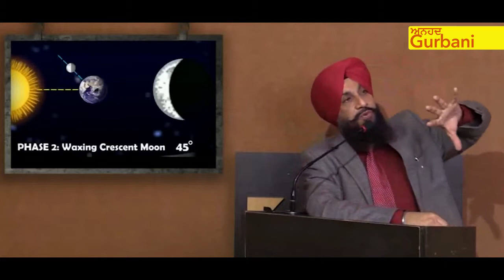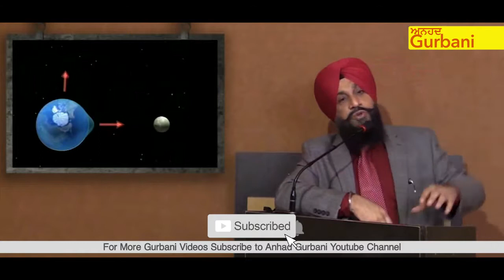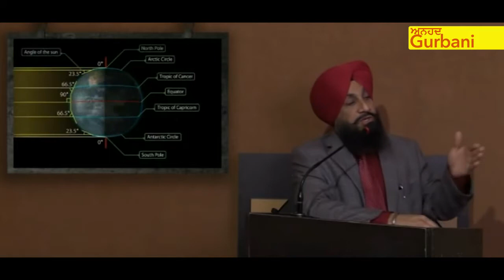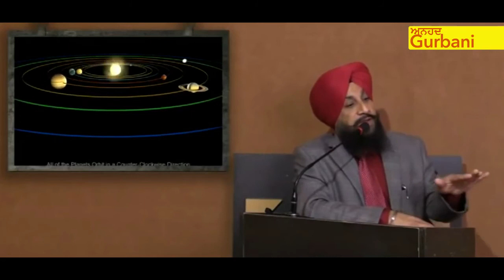Mool Nanakshahi Calendar EXPLAIN By DR. SUKHPREET SINGH JI UDHOKE | ਮੂਲ ਨਾਨਕਸ਼ਾਹੀ ਕੈਲੇਂਡਰ ਤੇ ਵਿਚਾਰ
Anhad Gurbani

Mool Nanakshahi Calendar EXPLAIN By DR. SUKHPREET SINGH JI UDHOKE by Dr. Sukhpreet Singh Ji Udhoke historian and a great philosopher.

Mool Nanakshahi Calendar EXPLAIN ਮੂਲ ਨਾਨਕਸ਼ਾਹੀ ਕੈਲੇਂਡਰ ਤੇ ਵਿਚਾਰ by DR. SUKHPREET SINGH JI UDHOKE.